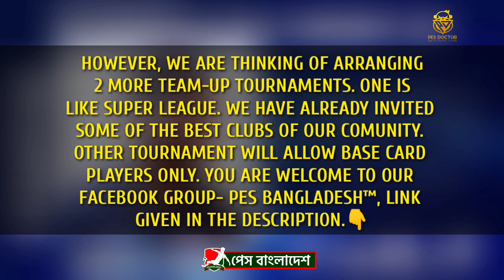PREPARING MY BASE BALL SQUAD FOR UPCOMING TOURNAMENT | BASE CARD PLAYERS REVIEW IN PES 2021 MOBILE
HELLO FRIENDS!  IN THIS VIDEO, YOU WILL GET A VIDEO ABOUT PREPARING MY BASE BALL SQUAD FOR UPCOMING TOURNAMENT. I'VE SHOWN YOU A BASE CARD PLAYER SQUAD REVIEW IN PES 2021 MOBILE.

Base ball player review
PES 2021
PES 2021 Mobile
PES Mobile
Defence Tips
Attack Tips